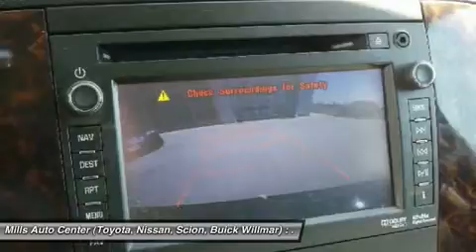2012 GMC Yukon XL 4T150292A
2012 GMC YUKON XL Willmar, MN
Stock# 4T150292A

2000 S. 1st Street

*This 2012 GMC Yukon XL Denali will sell fast -Backup Camera -Navigation -Leather -Bluetooth -Push Button Start -Auto Climate Control -Power Lift Gate -3rd Row Seating Tires Rotated, and Oil Changed -Aux. Audio Input -Chrome Wheels ABS Brakes -Power Seat -Automatic Headlights -Air Suspension -Heated Front Seats -Heated Rear Seats -Cooled Front Seats -AM/FM Radio -Rear Bucket Seats -Parking Sensors Based on the excellent condition of this vehicle, along with the options and color, this GMC Yukon XL is sure to sell fast. -Hard Drive Media Storage -Multi-Zone Air Conditioning - Garage Door Opener and many other amenities that are sure to please. This Dealership prides itself on SMART pricing its vehicles and exceeding all customer expectations! Give us a call to confirm availability and to schedule a hassle free test drive!